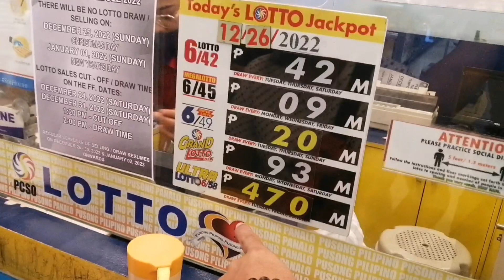470 MILLIONS PESOS😲 BAKA IKAW ANG SWERTE🤩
Ang swerte Hindi inaasahan bigla lang yan dumarating. Sana tayo lahat swertehin😊